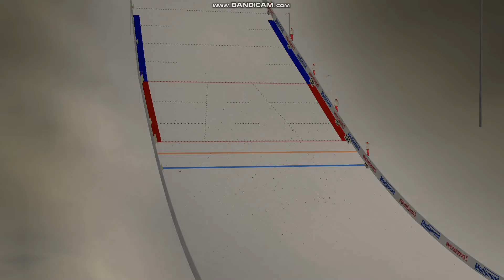DSJ4 1 7 0 z Telewizyjnej Perspektywy Wisła 137.5m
Witaj!
Na początku chciałbym podziękować za 150 subów, uda nam się wbić 200 do końca roku?
Odcinki z tej serii bedą pojawiać sie co tydzień więc zostaw suba i łapkę w górę
Zapraszam do zapisywania się do pucharu widzów w osj
Ja się z wami żegnam, do zobaczenia